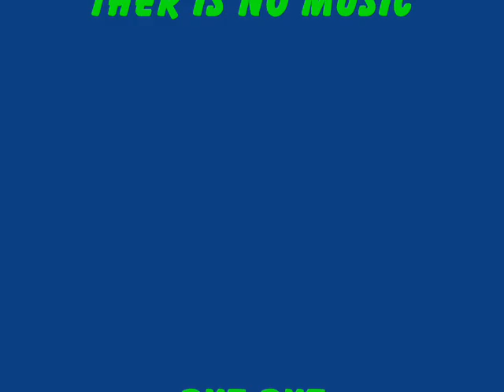drinking contest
hi